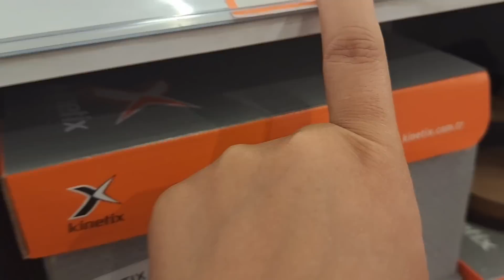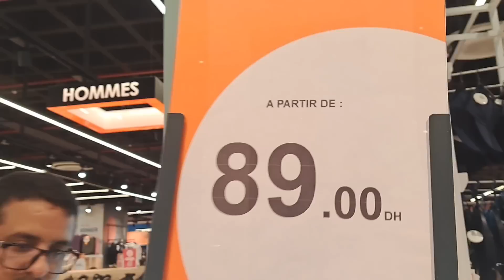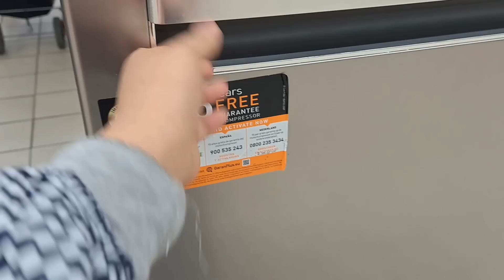غنشارك معكم واحد الدوره خفيفه في فاس🫢